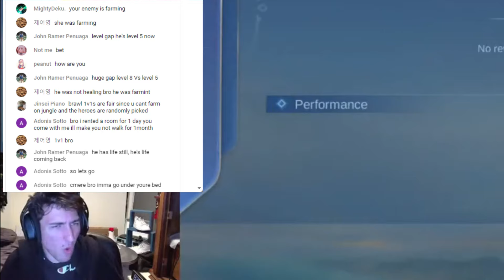MLBB NOOB 1v1's FILIPINO VIEWERS (difficulty=100)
I 1v1'd MY VIEWERS ON STREAM & lets just say... Pinoys don't mess around...